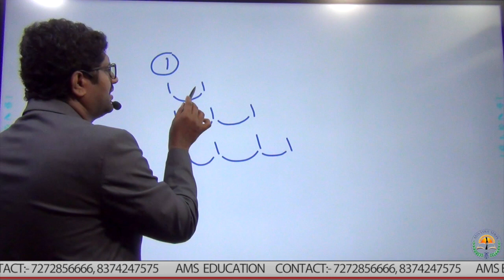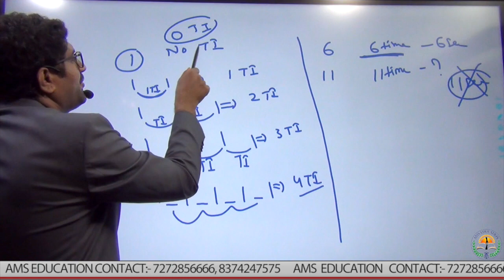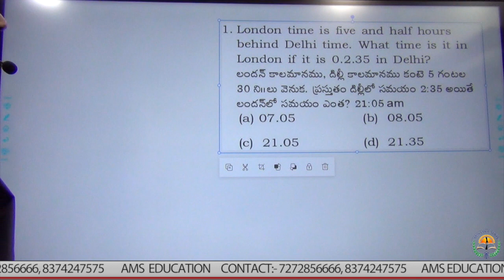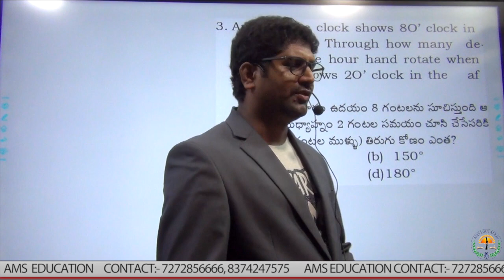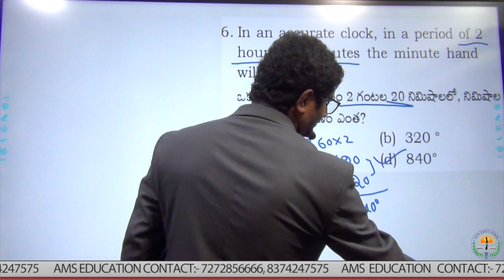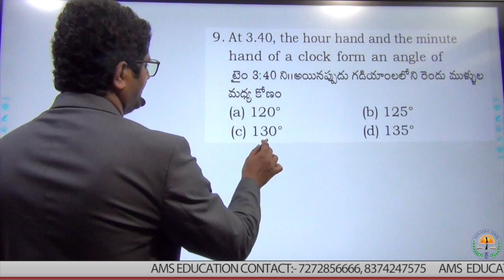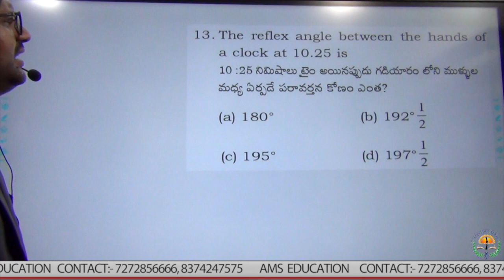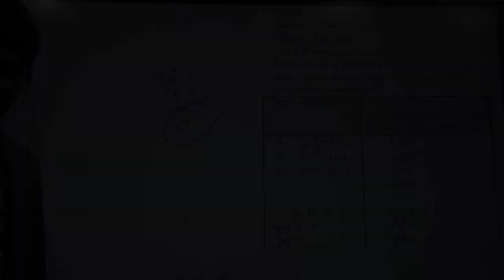CLOCKS PART (2.2)/ STRICKING CLOCK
CLOCKS PART (2.2)/ STRICKING CLOCK BY MURALIKRISHNA SIR